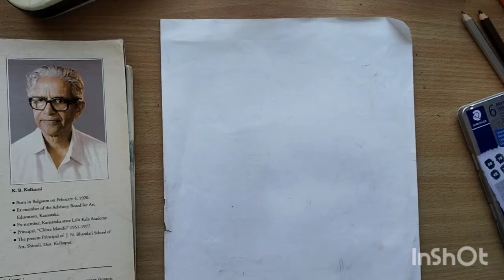Portrait of K B Kulkarni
Hell friends,

Welcome,
In this video I have made pencil portrait of famous artist Late K. B. Kulkarni. I have use Stadler pencils for shading. It took almost one and half hour for me to complete it. Hope you all will like it.

Shri K. B. Kulkarni

Shri K. B. Kulkarni was fondly known as “KB” by all his disciples, near and dear ones. KB was born in 1920 in Belgaum District. He was a student of Haldankar’s Art Institute and later became an Art Teacher. He has done Drawing Art Teacher certificate course from Sir. J. J. School of Art, 1945. He was also on the Advisory board for Art Education of Karnataka. He was also a member of Karnataka State Lalit Kala Academy. He was awarded State Award in 1972.

KB started an Art Institute called “Chitramandir” in 1951 and conducted regular classes till 1977. KB has devoted himself to art and teaching of art and also in painting. A whole generation of artists have been trained and nurtured by him. His own works truly represent his mastery over oil, watercolour and nature, as well as human figure. For him art of paintings was a mysterious activity.

In his words - Though it is often said that art is a visual poetry, I think it is also music, where harmony, balance, rhythm are very important.

Born : 1920

Died :  2007

Education :1945 : Drawing Art Teacher certificate course from Sir. J. J. School of Art

Award : 1972 : State Award